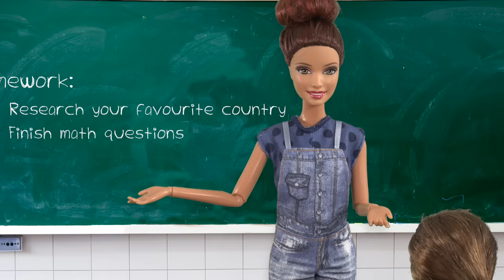Barbie - Homework vs Nintendo | Ep.326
Homework gets in the way of the girls having any fun with their new Nintendo Switch!